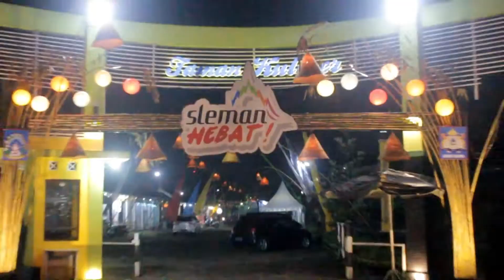Sleman Hebat 2_Gelar Budaya Tradisional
Dokumentasi Joint Production pada Giat Sleman Hebat tahun 2019 di Taman Kuliner Sleman - D.I. Yogyakarta.